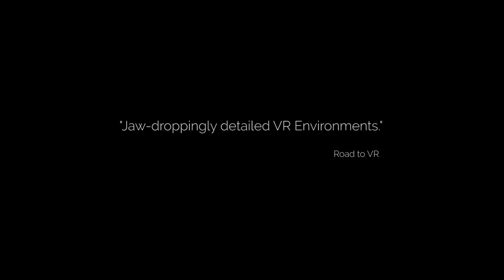'Realities' Launch Trailer - Coming April 5th to SteamVR